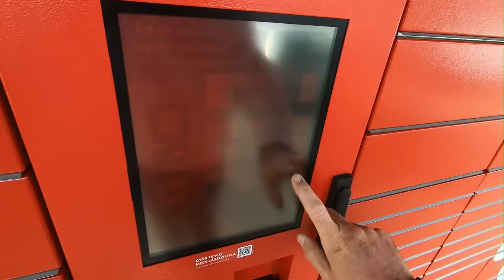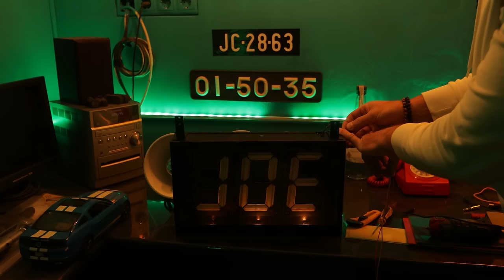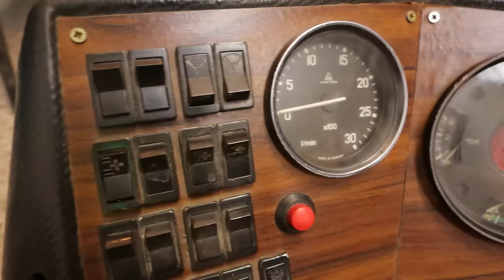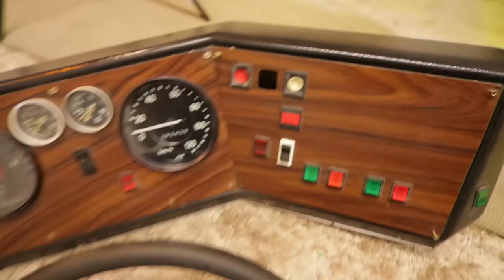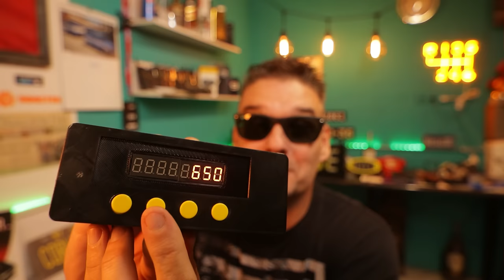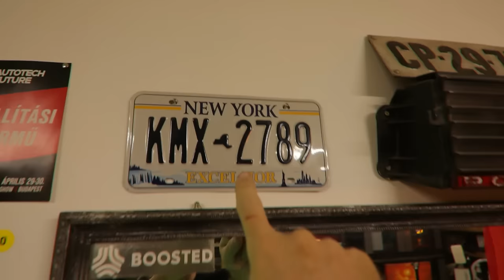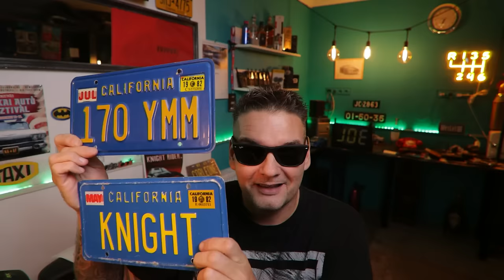Játékok FELNŐTTEKNEK.Imádnivaló,de ÉRTELMETLEN gyűjtemény